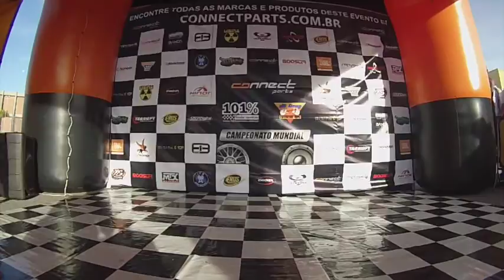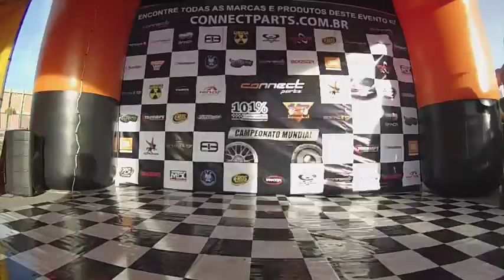Mogi Cruzes 28 junho